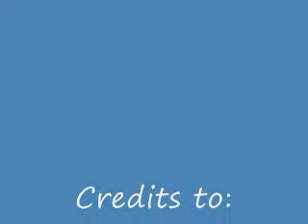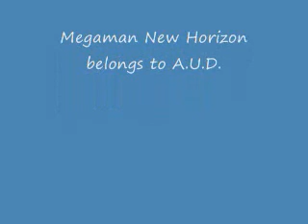Megaman New Horizon Promotional Video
This is a promotional video for the fan made game Megaman New Horizon. For more information about this game, Look for YouTube member Lumine NH, Moderator of New Horizon. You can also visit the official